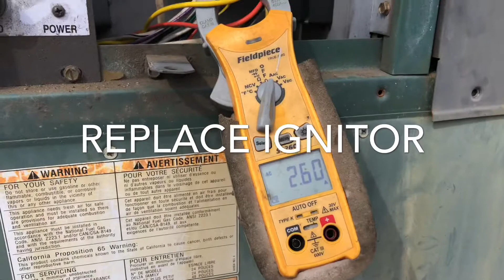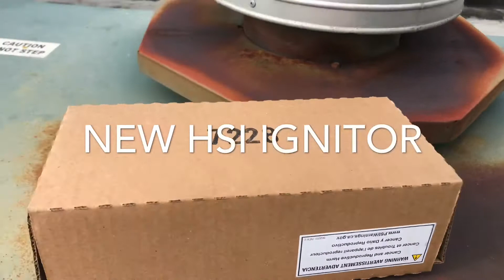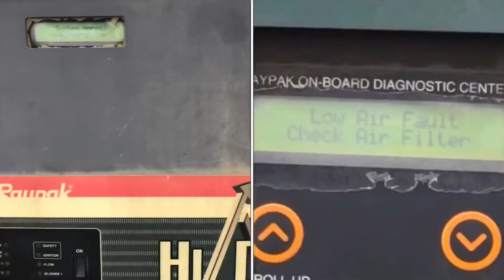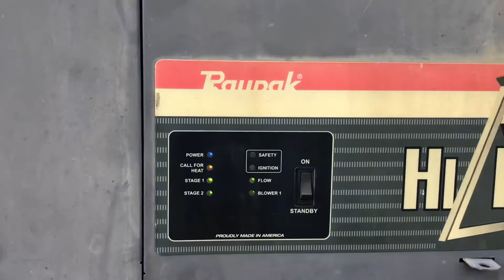HVAC!!!!!!HOW TO CHECK RAYPACK BOILER ( Not Working )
related
リモコン) #(エアコン